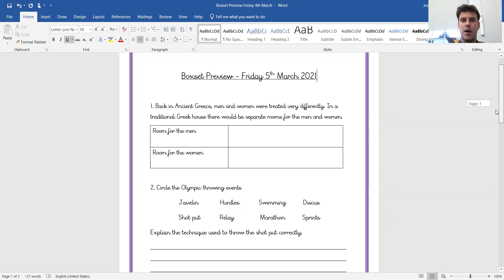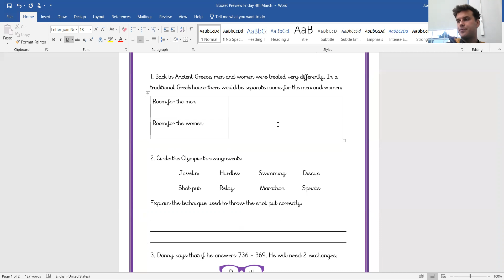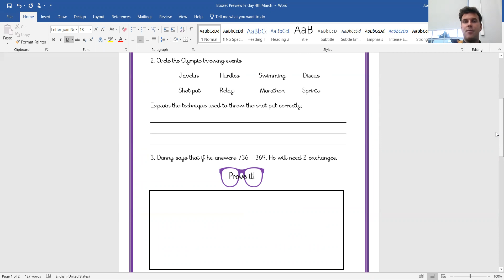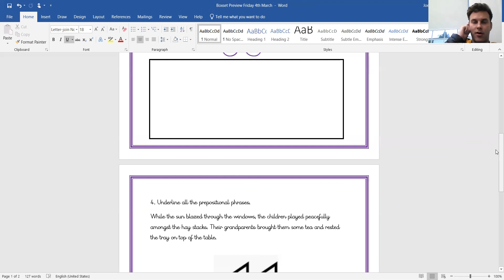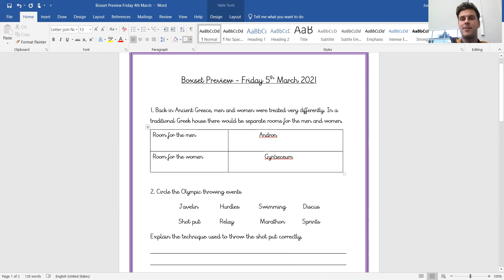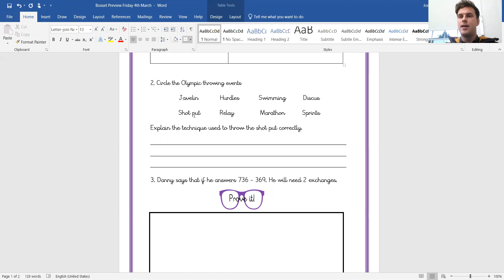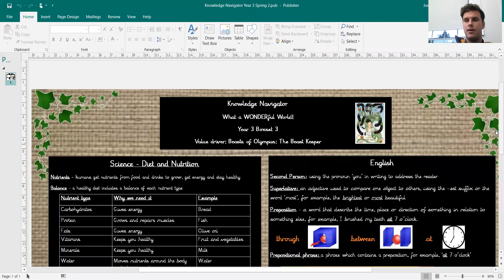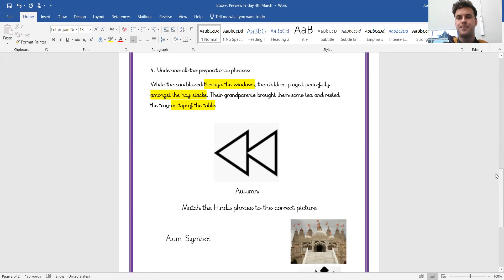Friday 5th March Boxset Preview